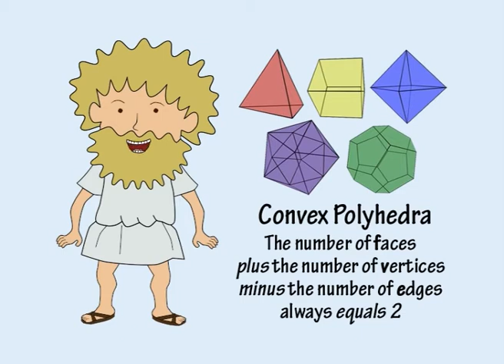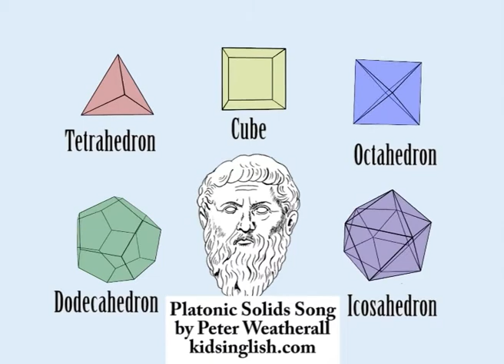Platonic Solids Song by Peter Weatherall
Fantastikos Mathematikos. A series about  mathematics for children by Peter Weatherall: kidsinglish.com